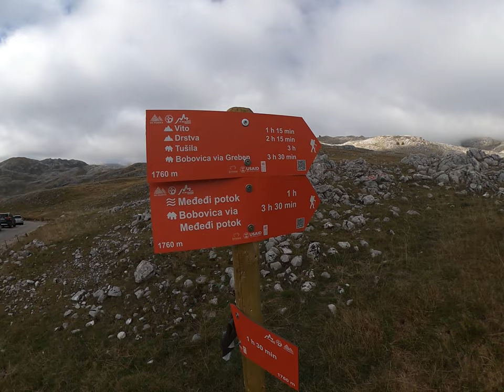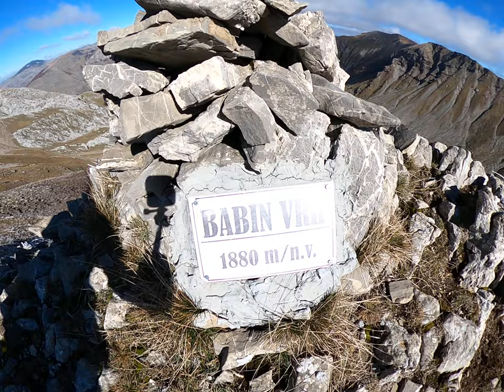Visočica Bivak i obližnji vrhovi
Izlet do Bivka na Visočici, plus do obližnjih vrhova Babin vrh (1880 mnv) i Plis (1877 mnv). Vrijeme sunčano, ali vjetrovito većinom puta. Temperatura od 2-8 stepeni.